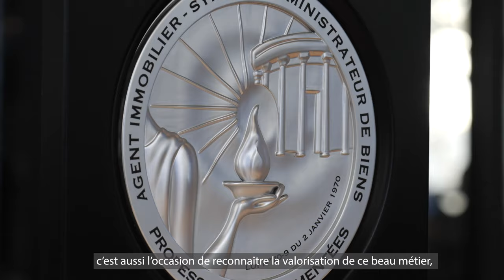(Re)Découvrez VESTA avec Romain Cartier !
[ Les Très Bons Conseils de Romain Cartier ] 🔑

VESTA, le signe distinctif de la profession des agents immobiliers.
Valorisez le métier d'agent immobilier et commandez dès maintenant votre VESTA sur le

Romain Cartier, connu pour ses apparitions dans l’émission « Recherche Appartement ou Maison » diffusée sur M6, est expert de l’immobilier. Chaque semaine, il livre ses conseils à la communauté VITRINEMEDIA pour perfectionner son rôle d’agent immobilier et optimiser ses ventes.